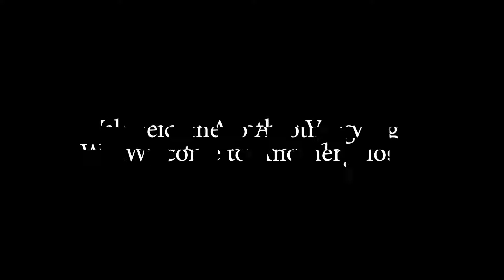How To Play Cricket During Lockdown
Hope You Guys Will Find This Video Informative !